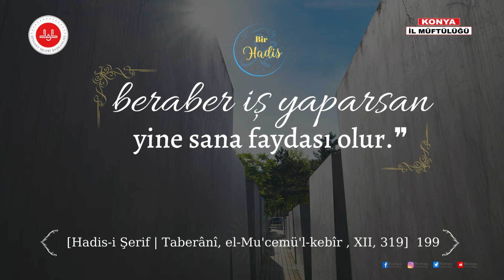1 HADİS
❝Mü'min güzel koku satan kimseye benzer. Onunla beraber oturursan sana faydası olur, beraber yürürsen sana faydası olur, beraber iş yaparsan yine sana faydası olur.❞
[Hadis-i Şerif | Taberânî, el-Mu'cemü'l-kebîr , XII, 319]